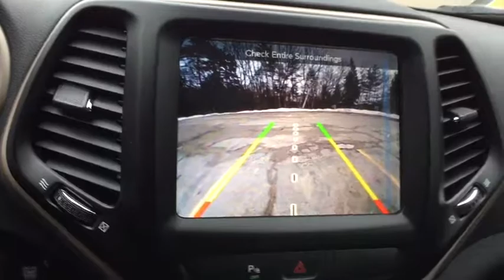2018 Jeep Cherokee Westborough, Worcester, Framingham, Acton, Fitchburg, MA 80237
Patriot Blue Pearlcoat New 2018 Jeep Cherokee available in Westborough, Massachusetts at Colonial CDJR. Servicing the Worcester, Framingham, Acton, Fitchburg, MA area.
2018 Jeep Cherokee Limited 4x4 - Stock#: 80237 - VIN#: 1C4PJMDXXJD609262

Colonial CDJR
24 Coolidge St

Engine: 3.2L V6 24V VVT w/ESS